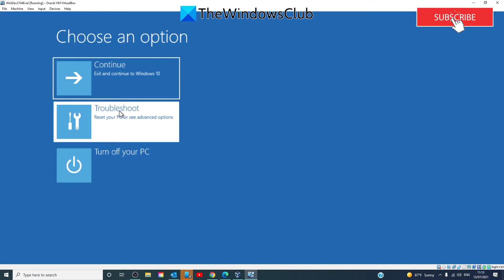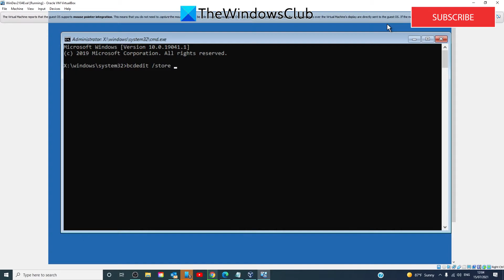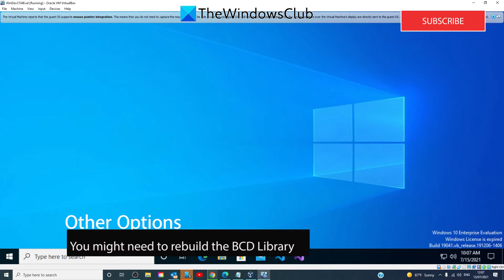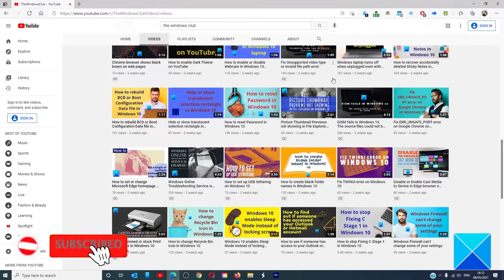The boot configuration data store could not be opened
BCD or  Boot Configuration Data files contain instructions that are needed by Windows to boot correctly. If you have a problem booting up your computer, the chances are that is caused by a misconfiguration or even corrupted BCD files. If while carrying out any command on bcedit.exe, you receive the message —The boot configuration data store could not be opened, then here is how to fix it.

1] Set an entry option value in BCD

2] Enable Advanced options menu

3] Rebuild BCD

Timecodes:
0:00 Intro
0:30 Set Boot Legacy
2:53 Other Options